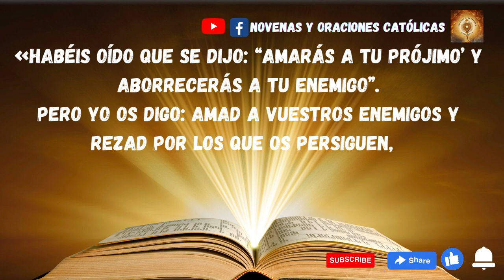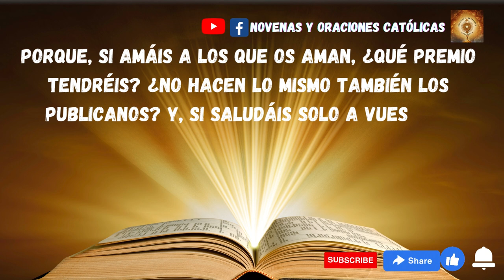Lectura del Santo Evangelio de hoy 4 Marzo 2023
En aquel tiempo, dijo Jesús a sus discípulos:
«Habéis oído que se dijo: “Amarás a tu prójimo’ y aborrecerás a tu enemigo”.
Pero yo os digo: amad a vuestros enemigos y rezad por los que os persiguen, para que seáis hijos de vuestro Padre celestial, que hace salir su sol sobre malos y buenos, y manda la lluvia a justos e injustos.
Porque, si amáis a los que os aman, ¿qué premio tendréis? ¿No hacen lo mismo también los publicanos? Y, si saludáis solo a vuestros hermanos, ¿qué hacéis de extraordinario? ¿No hacen lo mismo también los gentiles? Por tanto, sed perfectos, como vuestro Padre celestial es perfecto».